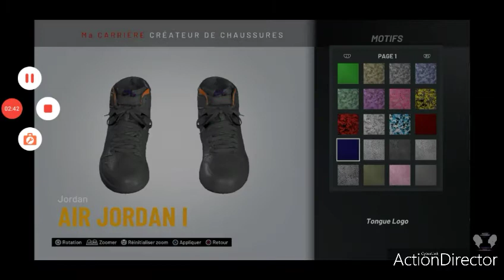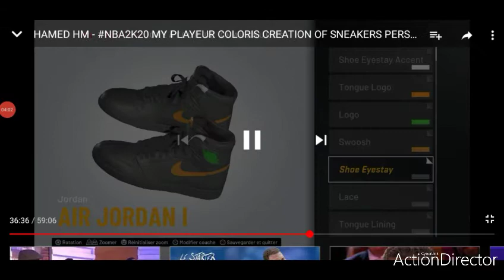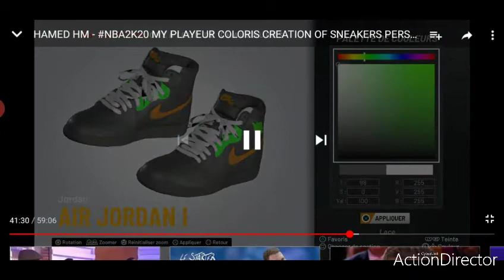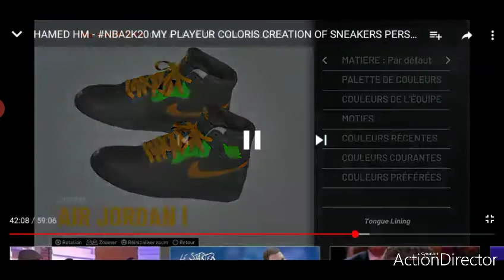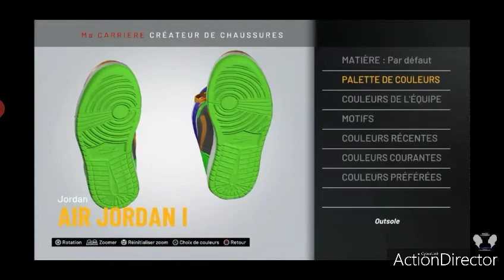HAMED HM - NBA2K20 MY PLAYEUR COLORIS CREATION OF SNEAKERS PERSONALISER